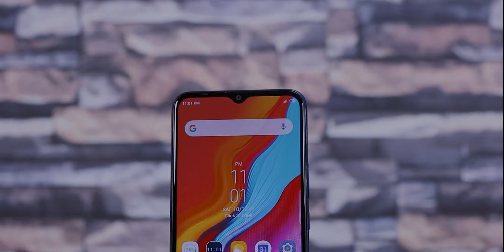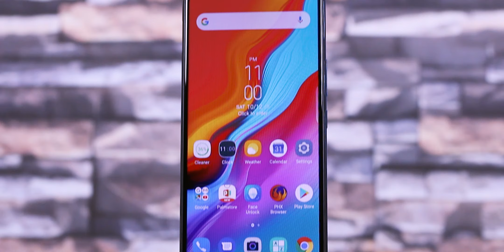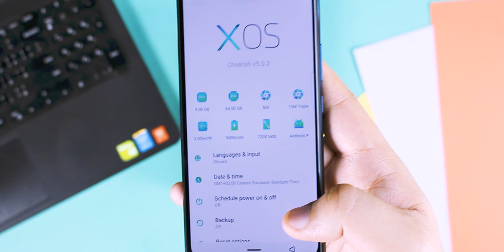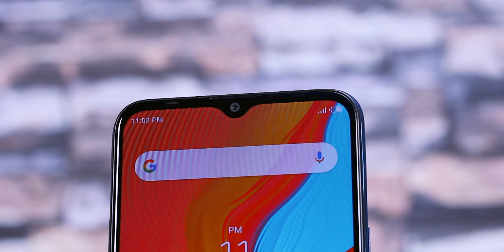Infinix Hot 8 Full Review I الحقيقة كاملة بدون مجاملة لانفنيكس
انفنيكس هوت 8 ببطارية 5000 ملي امبير و3 كاميرات ورامات 4 جيجا وذاكرة 64 جيجا
كل ده بسعر 2000 جنيه خلينا نجرب ونحكم بقا
متنسوش تتابعوني هنا كمان كواليس التصوير واسئلة واجوبة مباشر وادعمنا 😍
◄ حساباتي في منصات السوشيال ميديا ..